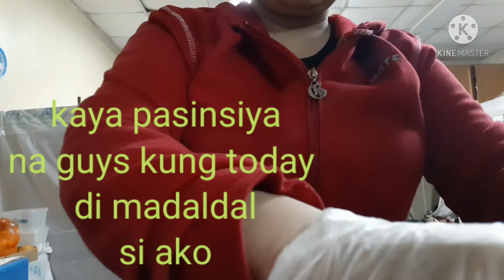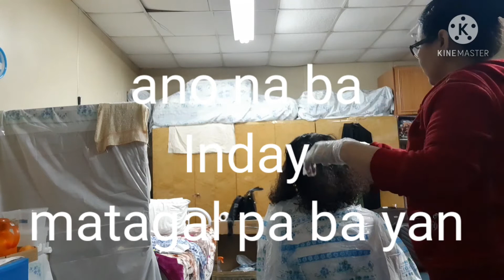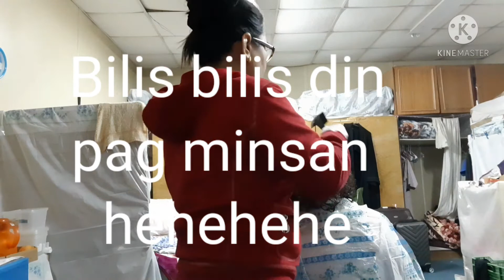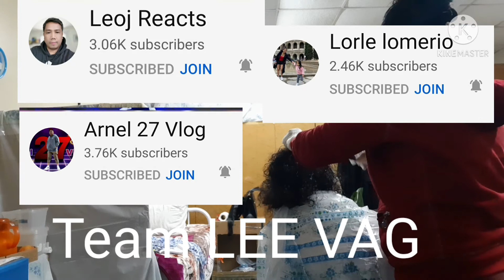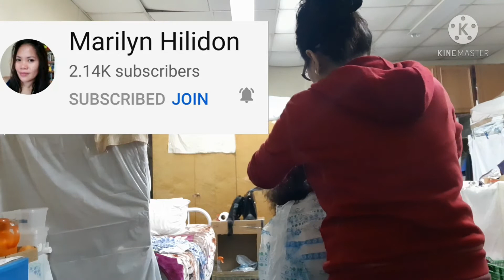Emilie Peru#colouring#Gray Hair#atbp